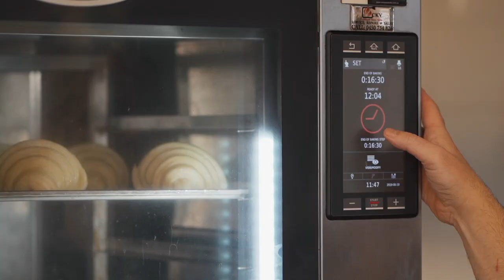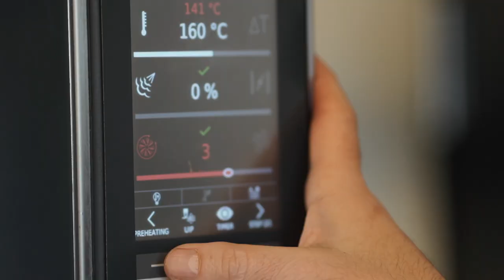ICHOOSEUNOX THE HATTER & THE HARE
Discover which are the reasons why successful chefs choose Unox as a faithful mate in the kitchen.
The protagonist of the eighth episode of “I choose Unox” series is The Hatter & The Hare in Bayswater, Victoria - Australia.